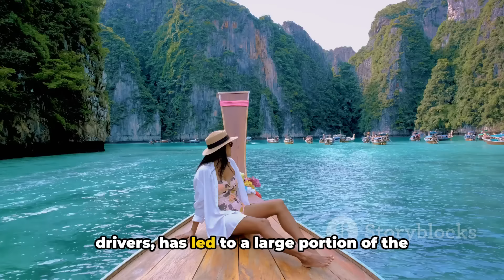Meet 5 Poor Asian Countries With Provocative Single Older Women Due To Lack Of Men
Discover the startling gender imbalance in five impoverished Asian countries, where a scarcity of men has led to a significant number of older single women. This eye-opening video delves into the socio-economic and cultural factors contributing to this phenomenon, shedding light on the daily challenges these women face. Join us as we explore the deeply rooted issues and potential solutions to bring balance to these communities. Don't miss this in-depth analysis on a rarely discussed topic.

OUTLINE:

00:00:00 The Paradox of Prosperity
00:01:20 Cambodia
00:03:29 Vietnam
00:05:53 Thailand
00:08:33 Philippines
00:10:04 China